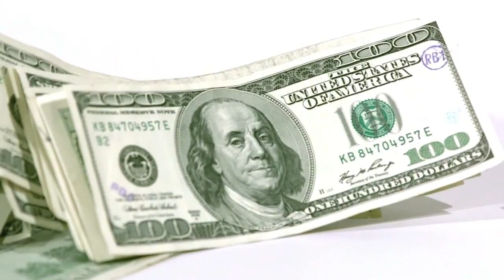Enough :: Emily Hoeksema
We give generously as we humbly realize that Jesus is enough.

Indy Metro Church is an urban church in downtown Indianapolis helping people to know and follow Jesus. Visit us at indymetro.org or 9 AM and 11 AM on Sundays at 401 Michigan Street, Indianapolis, IN 46204.